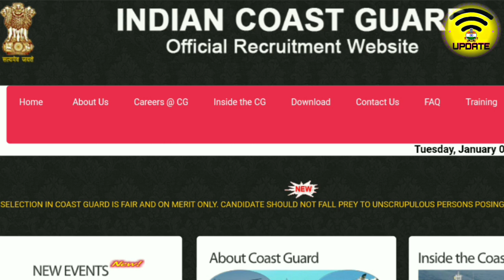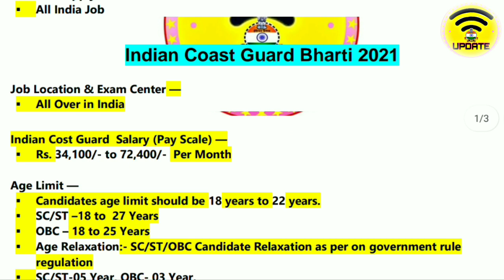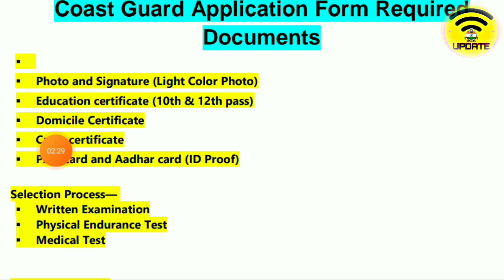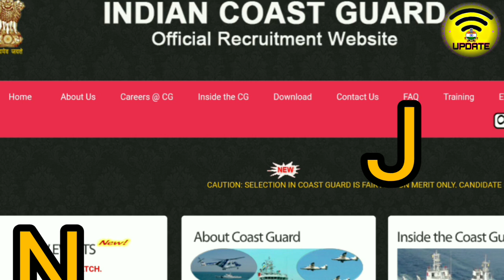ত্রিপুরা সরকারী চাকরী খবর January 2021 | Coast Guard Recruitment 2021 | Tripura latest job new 2021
Your Qures:-

indian coast guard recruitment 2021, indian coast guard recruitment 2021 tamil, indian coast guard recruitment 2021 syllabus, indian coast guard recruitment 2021 malayalam